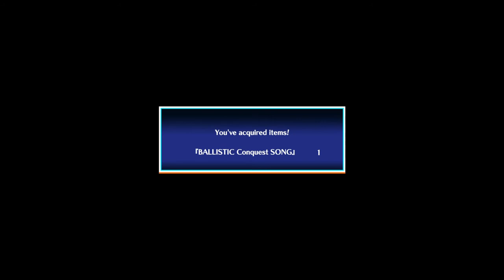Neptunia Virtual Stars PS4 Playthrough #4 (Chapter 3, Part 2)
Here is the 2nd part of Chapter 3, and we are fighting Food, and Eating Food. Chapter 4 will be up on Friday with some Destruction Allstars to keep it fresh. If I had an Elgato I would have uploaded some Monster Hunter Rise, but i don't, and my laptop has seen better days... Windows 10 seems to have been littered with problems.
SOCIAL
PSN: Katsudon1996 & Spiritbomb2012
Nintendo Switch: Katsudon96
Xbox Live: Katsudon96
Steam: Katsudon96
Uplay: Spiritbomb2012
Origin: Katsudon96
Minecraft & PMC: Katsudon96
Software & Hardware:
PS4 Gameplay | Original PS4,
PS4 Themes    | Official PlayStation PS4 Remoteplay App,
PSOne               | ePSXe,
PSP                   | PPSSPP,
Game boy         | Visual Boy Advanced,
Dreamcast       | Demul,